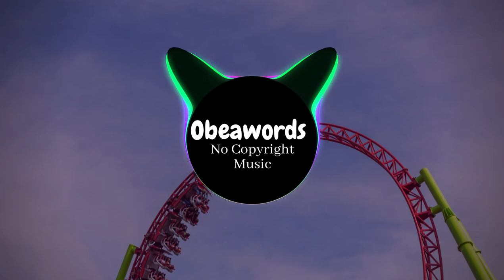Dax Type Beat- Free Loop Kit | Obeawords Beats